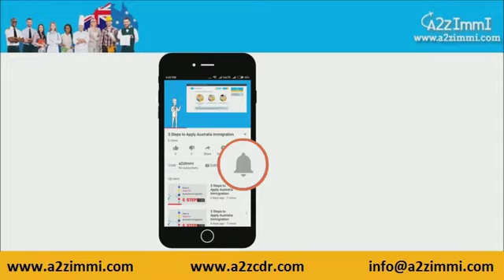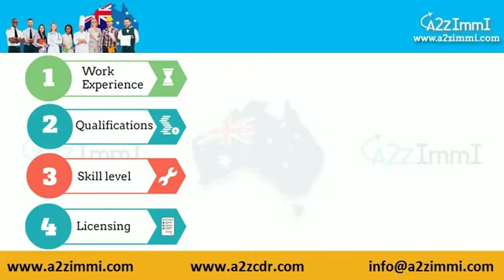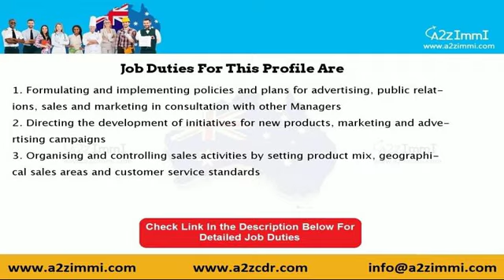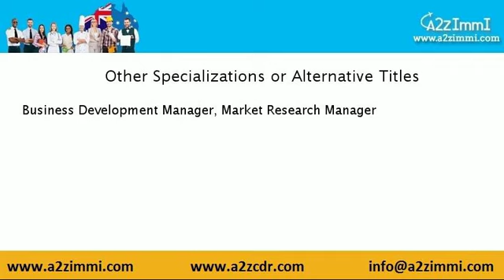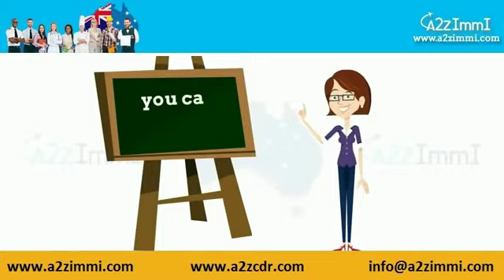Sales and Marketing Manager | 2024 | PR | Immigration requirements for Australia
Video Description: This video covers Australia PR requirements for Sales and Marketing Manager

Profile Description of Sales and Marketing Manager:

 Plans, organises, directs, controls and coordinates the sales and marketing activities within an organisation.ICT Business Development Managers are excluded from this occupation. ICT Business Development Managers are included in Unit Group 2252 ICT Sales Professionals, in Occupation 225212 ICT Business Development Manager

 Job Duties of Sales and Marketing Manager:
1. formulating and implementing policies and plans for advertising, public relations, sales and marketing in consultation with other Managers
2. directing the development of initiatives for new products, marketing and advertising campaigns

Important Hash Tags:
ImmigrationConsultation ImmigrationAdvice VisaConsultation ImmigrationExperts Australia PR requirements for Sales and Marketing Manager Step by Step Immigration Process for Sales and Marketing Manager Sales and Marketing Manager Australia Immigration Eligibility Criteria Skill Assessment body for Sales and Marketing Manager Australia PR Australian immigration Expression of Interest for Australia Australian immigration news 2024 #190 visa #491 visa #189 visa Eligibility for Australian PR Skill Assessment for Australia#ImmigrationHelp#VisaGuidance#ImmigrationJourney#ImmigrationServices#ConsultWithExperts#ImmigrationMadeEasy